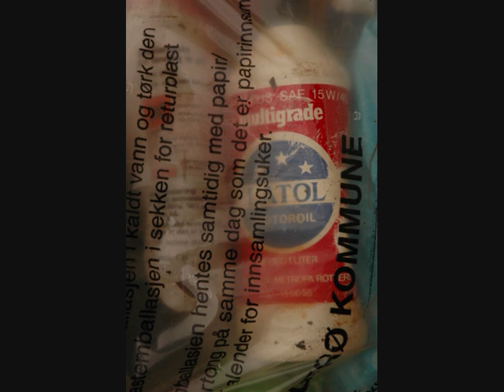Strandryddedag Kragerø 2012.wmv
Plastsøppel i havet lager problem for sjøfugl og sjødyr. Måker funnet døde på stranda kan ha hundrevis av små plastbiter i magen. Andre kveles av nylonsnøre rundt halsen.

På strandryddedagen 2012 renset Naturvernforbundet i Kragerø den offentlige bystranda Nepa for flere års drivsøppel. Et tjuetalls medlemmer og beboere nær stedet deltok. Vi samlet 21 sekker med plastsøppel på noen få hundre meter strandlinje, og tør nesten ikke tenke på hvor mye som ligger langs hele kysten. Det må bli slutt på at havet brukes som søppelplass.

Og så grillet vi velfortjent.

Musikken til bildene er av World Party - Santa Barbara